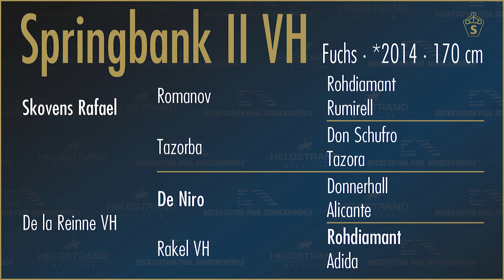Springbank Hengstkollektion Englisch 2019